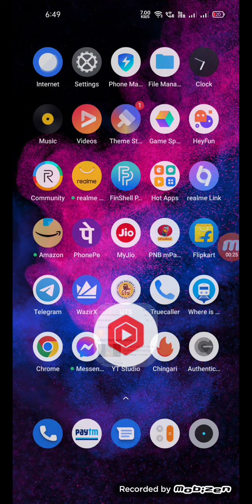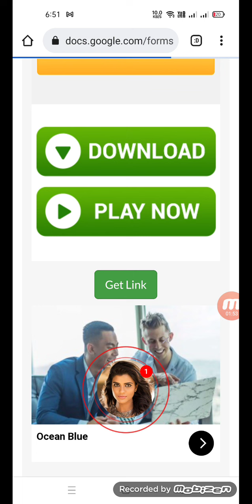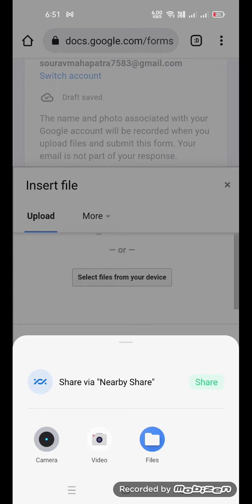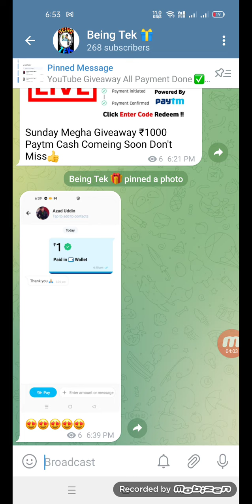🔴 FREE ₹1000 Best Paytm Cash Earning Giveaways 2022 Mega Giveaway 1000 Free PayTM Cash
PAYTM CASH EARNING APP 2021 | EARNING APP | FREE PAYTM CASH DAILY BEST NEW PAYTM CASH EARNING APPS 2021

" Do Not Share Your PayTM OTP With Any One " Ye Giveaway Aur Recharge Offers Ke Sabhi Giveaway Bilkul Free Hote Hai So Kabhi Kisi Froud Call Ko Respond Na Kre Dhayawad

== ALL PARTICIPANTS WILL WIN CASH==

Sourav Mahapatra Owner Of ( Being Tek  ) YouTube Channel

 Being Tek